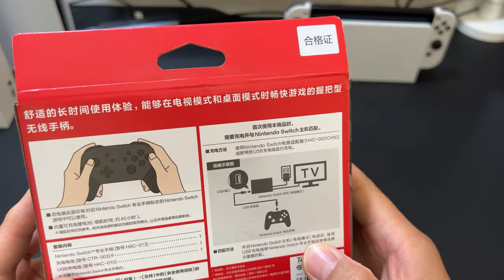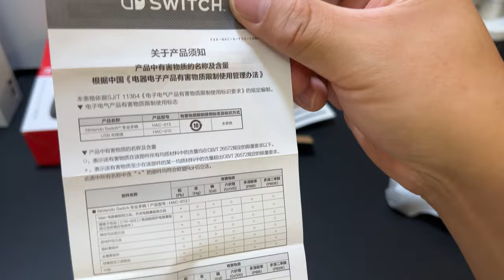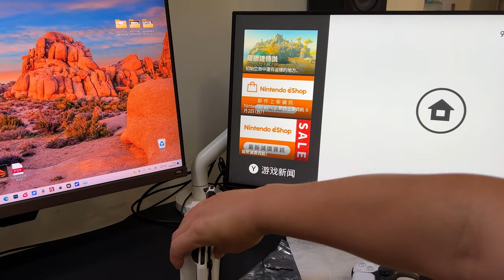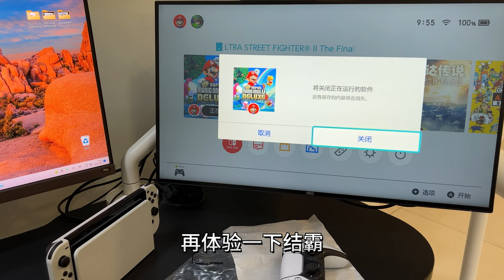任天堂Swtich Pro手柄开箱（国行）和PS5手柄对比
NS Pro手柄开箱，这个应该是真的吧，在电视上玩Switch游戏，还是用手柄更舒服。